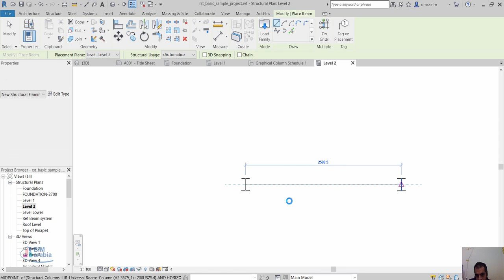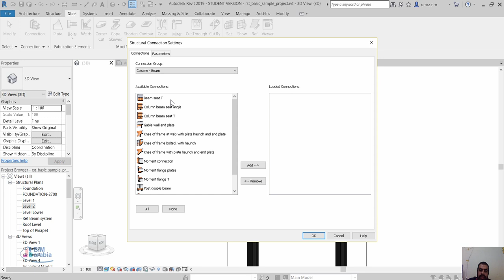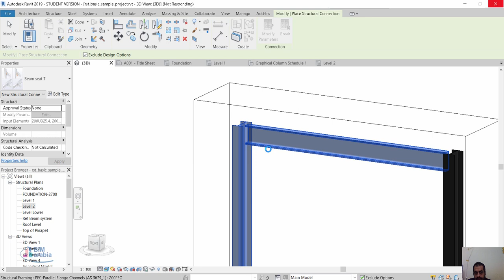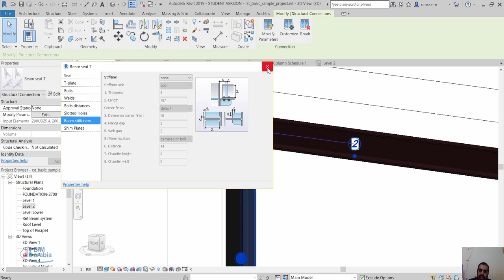revit structure Adding a column support